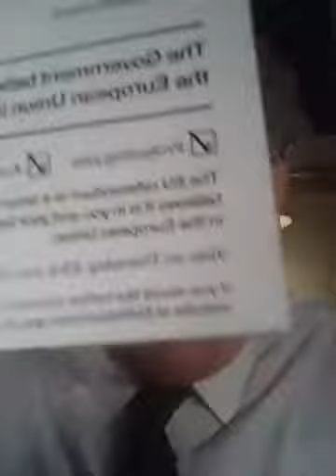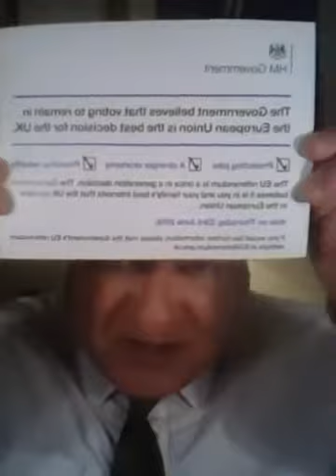Scottie McClue LIVE Global 77 Prog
Scottie McClue
Global Broadcaster & International Icon
Presents His Fantastic Show 77
For Your Edification & Delight